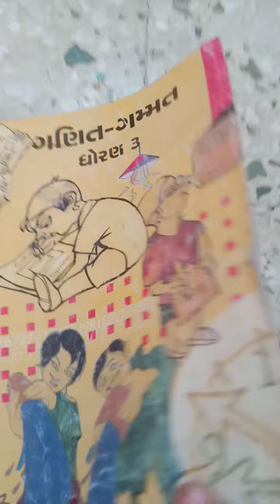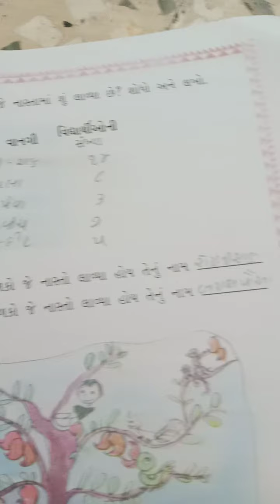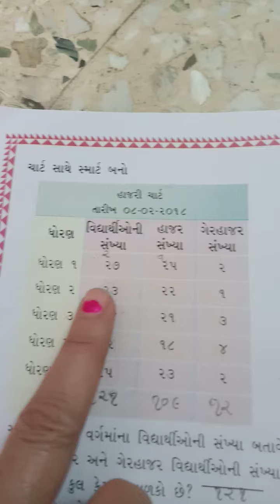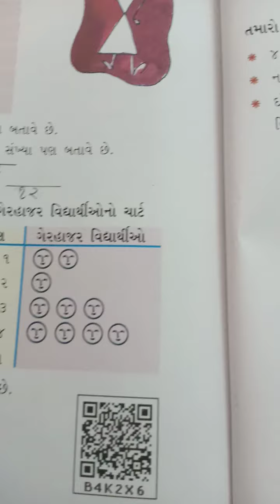ગણિત || ધો. 3